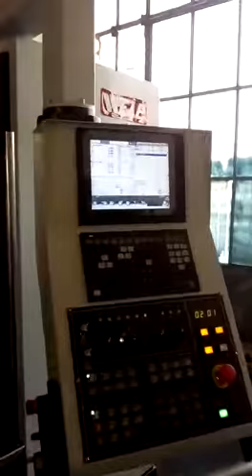MTHR 255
Mekanik dereceli 4.5 eksen divizör Yuntes Makina ya hayırlı olsun